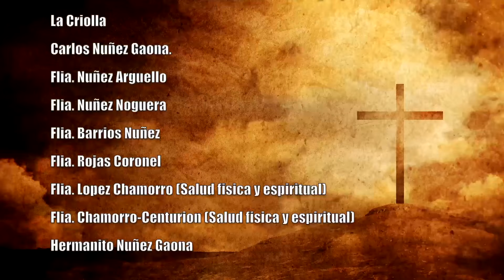MISA 10 DE AGOSTO DEL 2024